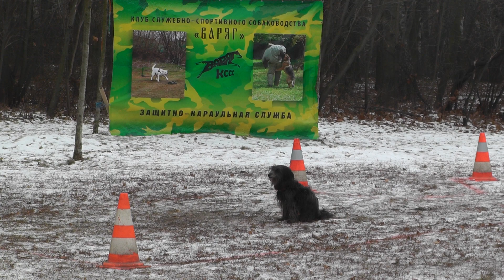"Меткий глаз - 2014". ОКД(С). Мини.